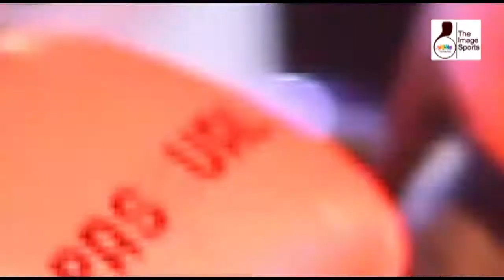GREATEST KNOCKOUTS IN FEMALE BOXING HISTORY IN GHANA